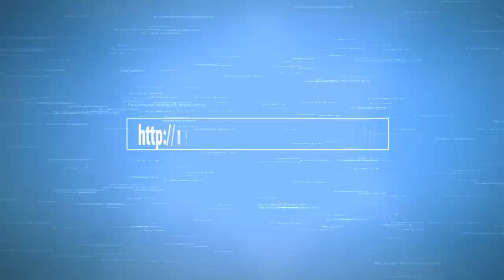ŞERİT OYASI DÖRTLÜ MODEL&Kurdele oyaları&organze kurdele&Forex flower,health,summer,Taksim flower,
Merhaba Arkadaşlar Bu Videom da ve Bundan Sonrakı 5 videom da Şerit Boncuk İle Yapılan Modelleri Göreceksınız.Bu Modeller i Cok Az bır bütçe İle Alabilir ve Yapabilirsiniz.Daha Önce Görmediğiniz Modelleri Benım Sayfalarımdan Ve Grubumdan takip Ederek Görebılırsınız,bana Ulaşmak İçin Aşagıda Verecegim Linklere tıklıyabılırsınız.

Aşagida Verdiğim Linklerden Ulaşarak Aklınızdaki Fikirleri Örnekleri Paylaşabilirsiniz,Hayat Paylaştıkça Güzeldir,,
👣Bana ulaşabileceğiniz linkler aşağida verilmiştir,